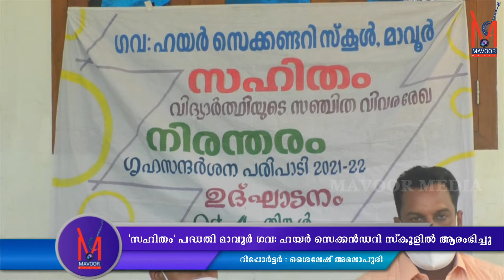"സഹിതം" പദ്ധതി മാവൂർ ഗവ: ഹയർ സെക്കൻഡറി സ്കൂളിൽ ആരംഭിച്ചു | MAVOOR MEDIA NEWS | 05.10.2021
MAVOOR V⭕️⭕️⭕️⭕️⭕️⭕️⭕️⭕️⭕️⭕️
മാവൂർ മീഡിയയിൽ പരസ്യം കൊടുക്കുവാൻ ബന്ധപ്പെടുക:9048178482

ഫേസ് ബുക്കിൽ ലഭിക്കാൻ പേജ് ലൈക്ക് ചെയ്യുക

Telegram വഴി ലഭിക്കാൻ ജോയിന്റ് ചെയ്യുക

വാട്സാപ്പ് ഗ്രൂപ്പിൽ ലഭിക്കുന്നതിന് ലിങ്കിൽ ജോയിന്റ് ചെയ്യുക.